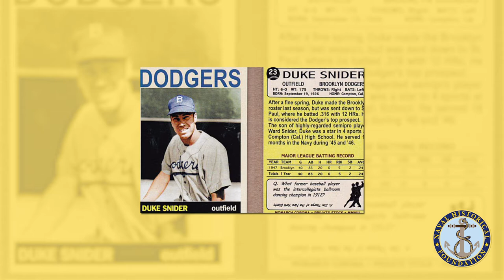Hustled by Duke Snider in WWII?!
Naval Historian, Paul Stillwell tells the story of how Duke Snider earned extra income during World War II.

This excerpt comes from our program, Second Saturday: Batter Up! Exploring the Role Major Leaguers Played in the USN in WWII